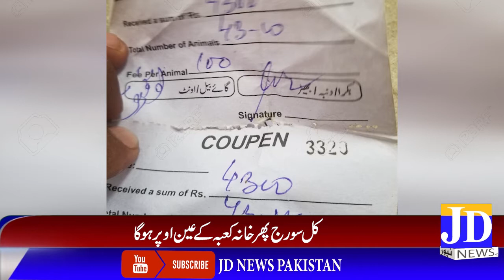14-JULY-2020 JD News Pakistan